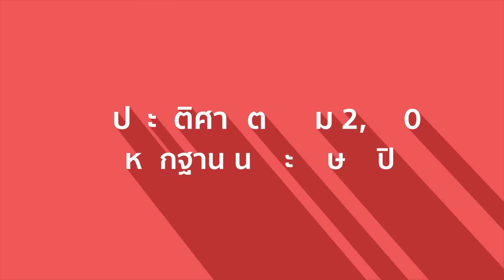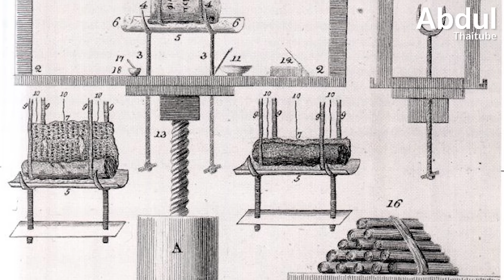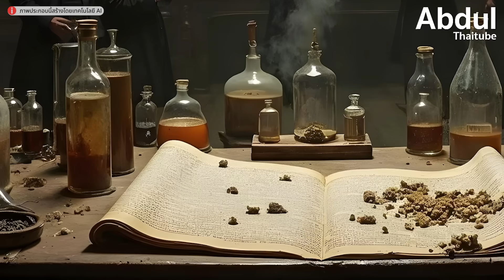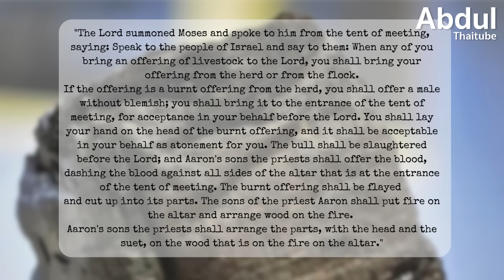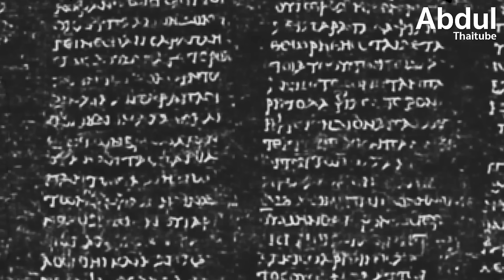พลิกประวัติศาสตร์ร่วม 2,000 ปี ด้วยหลักฐานในกระดาษปาปิรุส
ในปีคริสตศักราช 79 การปะทุของภูเขาไฟวิสุเวียสไม่ได้ฝังกลบแค่เมืองปอมเปอี แต่ยัง "อบ" ม้วนคัมภีร์ปาปิรุสในห้องสมุดแห่งเมืองเฮอร์คิวเลเนียมจนกลายเป็นคาร์บอน เวลาผ่านไปเกือบ 2,000 ปี มนุษย์ได้ค้นพบห้องสมุดแห่งนี้พร้อมกับม้วนคัมภีร์ที่อ่านไม่ได้กว่า 1,800 ชิ้น ติดตามเรื่องราวความพยายามกว่า 250 ปีของมนุษย์ ที่จะไขปริศนาในม้วนคัมภีร์เหล่านี้ ตั้งแต่การใช้เครื่องจักรกล สารเคมี จนถึงยุคที่เทคโนโลยี AI และการระดมสมองจากคนทั่วโลกสามารถ "คลี่ม้วนเสมือนจริง" และเปิดเผยความรู้จากโลกโบราณที่หายสาบสูญไปได้สำเร็จ

00:00 - บทนำ
01:49 - การค้นพบวิลล่าหรูและห้องสมุด
02:44 - ค.ศ. 1756 - คลี่ม้วนหนังสือด้วยเครื่องจักรกล
03:49 - ยุคแห่งการทดลองทางเคมี
04:46 - การแลกเปลี่ยนทางการทูต
05:42 - ค.ศ. 1999 - ยุคแห่งการยอมแพ้
06:40 - ความหวังแห่งยุคดิจิทัล
09:01 - AI ไขปริศนาเปลี่ยนโลก